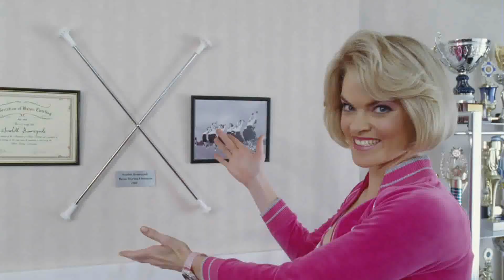Willy Wonka - Violet Gets The Ticket